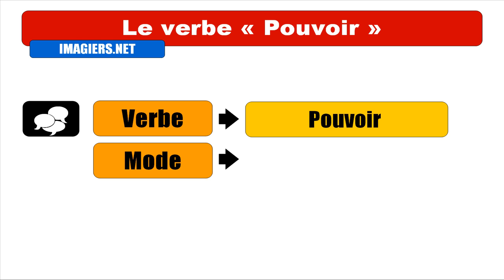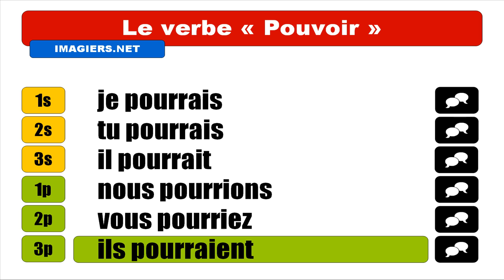FRENCH VERB CONJUGATION = Pouvoir = Conditionnel Présent